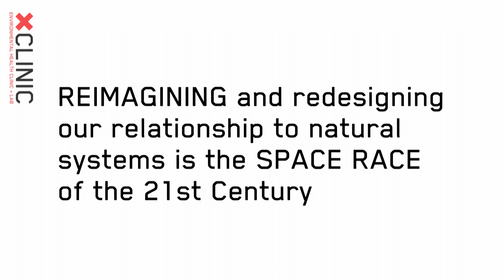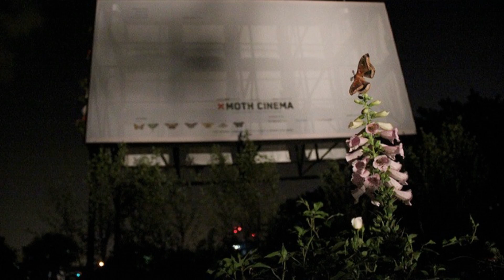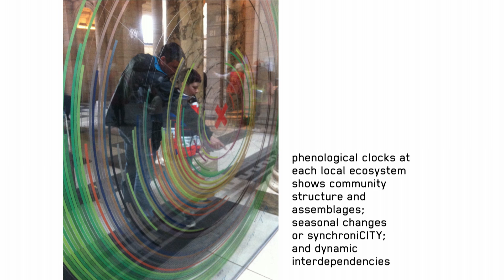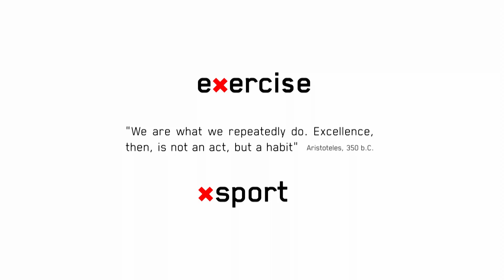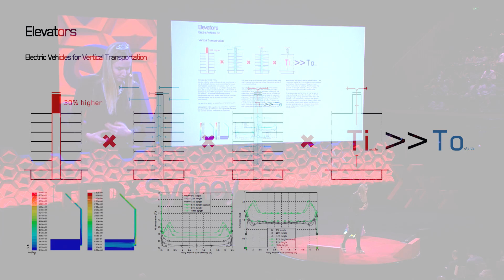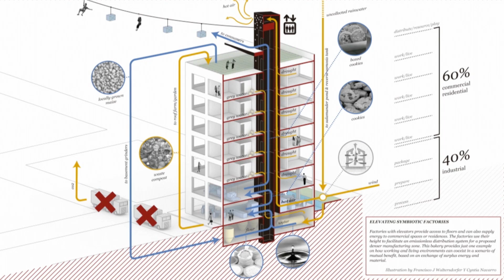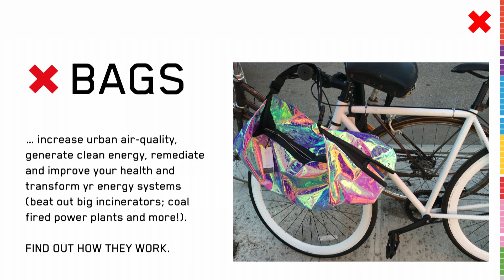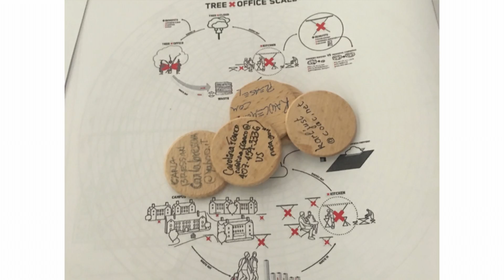Radical Design For Environmental Health | Natalie Jeremijenko | TEDxSydney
Natalie Jeremijenko is an artist, engineer, inventor and academic. Her many extraordinary experiments have a serious intent – to improve the health of the planet. She believes that the great challenge of the 21st century is to reimagine and redesign our relationship to natural systems.

One of America’s brightest digital pioneers, Natalie Jeremijenko has been named one of the Top 100 young innovators by the MIT Technology Review, and one of the Top 40 most influential designers by I.D. Magazine. She now directs the xDesign Environmental Health Clinic at NYU.

Her experimental design - hence xDesign - explores the opportunities new technologies present for social change. It centers on structures of participation in the production of knowledge, information, and the political and social possibilities—and limitations—of information and emerging technologies. Much of it involves biochemistry, physics, neuroscience and precision engineering, and almost all of it is carried out through public experiments.